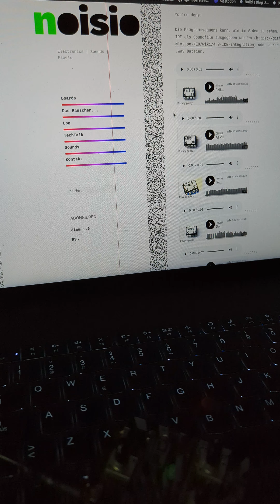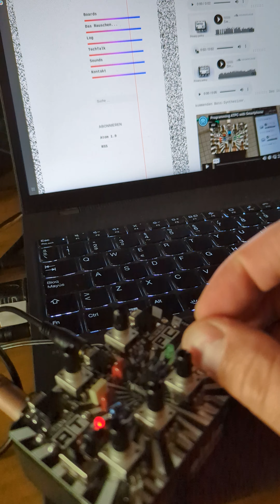Noisio ATtiny Punk Console Programming